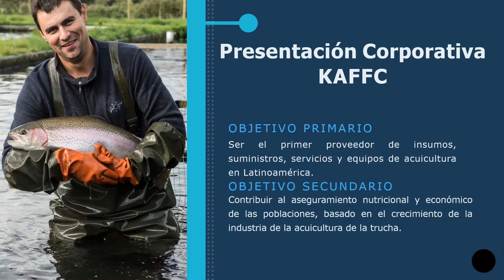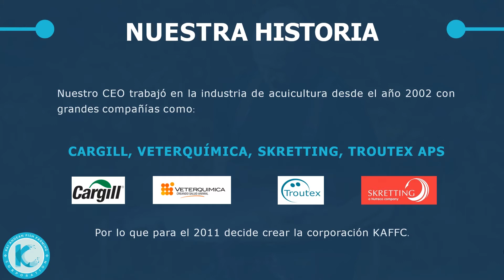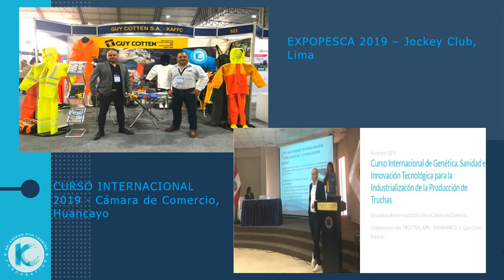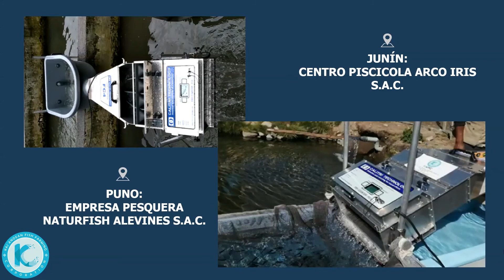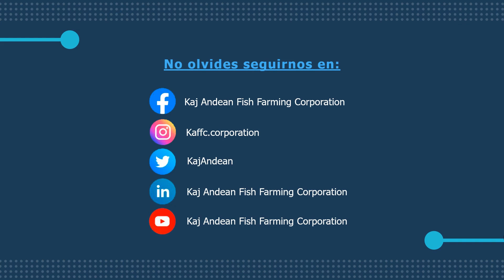KAJ ANDEAN FISH FARMING CORPORATION PRESENTACIÓN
Alta calidad de insumos, servicios, equipos y dietas nutricionales para la pesca, acuicultura e industria.
Nuestra experiencia de mercado en el negocio de la pesca, acuicultura e industria tiene una trayectoria de doce años trabajando con las más distinguidas empresas del rubro desinfectantes, proveedores de ovas, detergentes, equipos, dietas nutricionales, suministros y consultoría de nivel mundial.

En KAFFC buscamos siempre la máxima satisfacción de nuestros clientes porque lo consideramos un objetivo primordial.